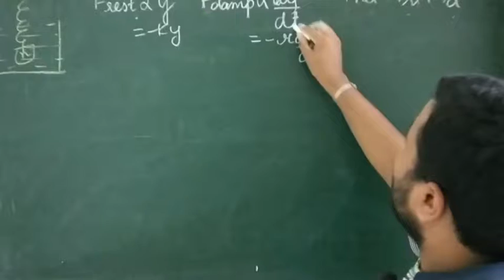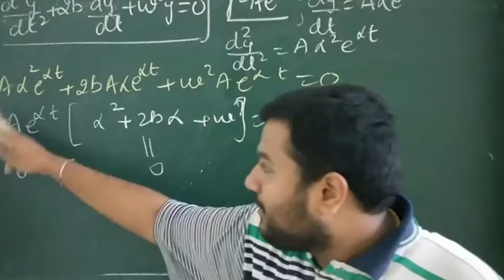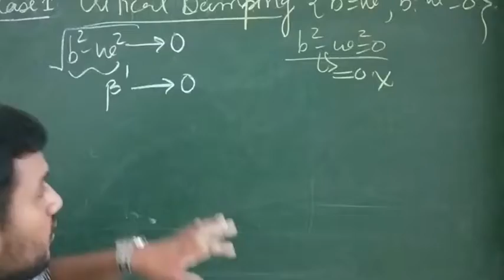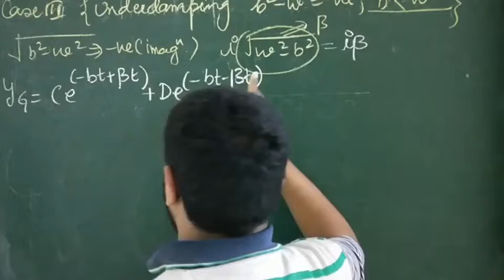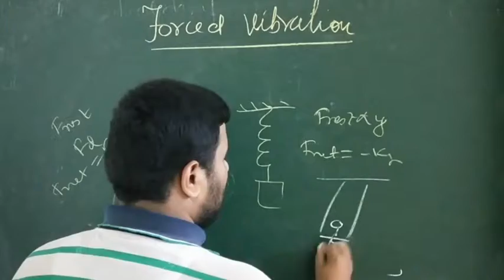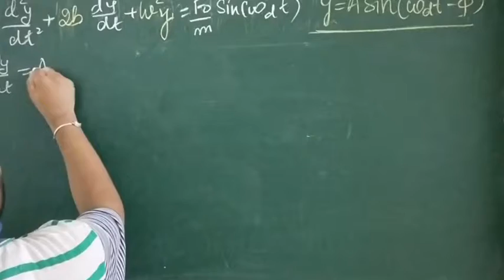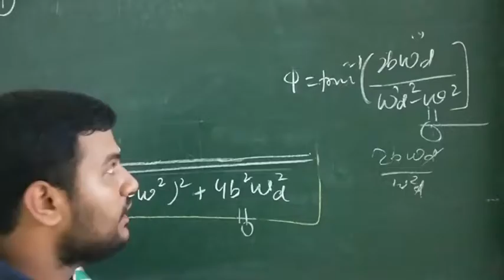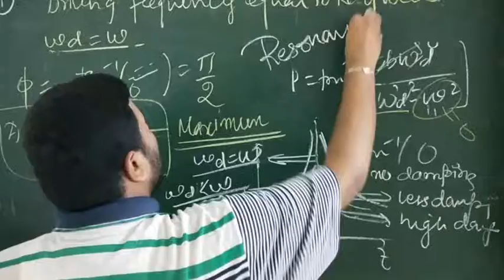Damped oscillation, over,critical and under damping ,Forced oscillation and resonance,Quality factor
THEORY OF DAMPED OSCILLATIONS.
OVER DAMPING,CRITICAL AND UNDER DAMPING.
THEORY OF FORCED OSCILLATIONS AND RESONANCE .
SHARPNESS OF RESONANCE AND QUALITY FACTOR.